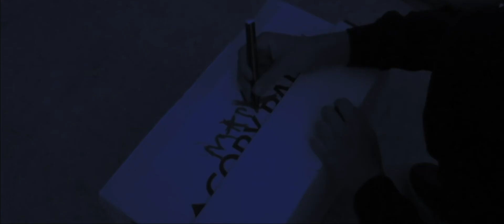Hellways (Horror Short)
A group of friends breaks into their school at night to unravel the mystery of missing students.

This is a horror short created by Mr. Barkdull's 'Introduction to Film' class. Directed by: Abigail Mendoza Gonzales.
Starring:
Preston Poutre, Xander Palmer, Valarie Rodriguez, Howard Chase II, Brandon Pike, and Connor Blaker.